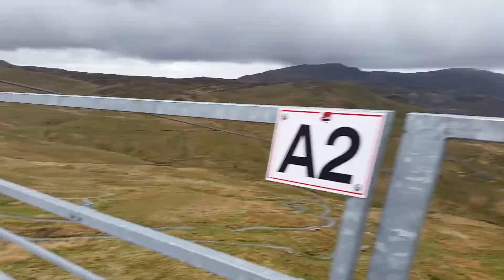75th Dad. Tecwyn Rowlands Titan zip wire Blaeunau Ffestiniog part 1.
75th Dad. Tecwyn Rowlands Titan zip wire Blaeunau Ffestiniog part 1.